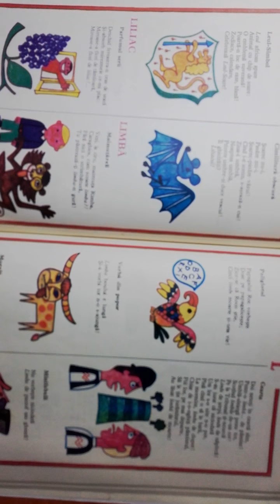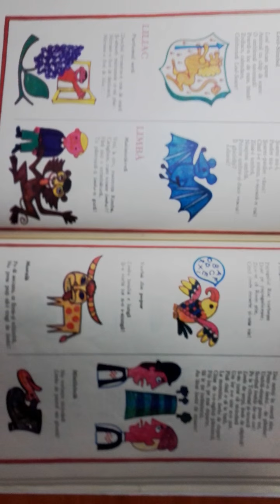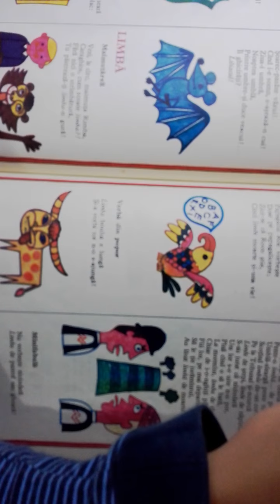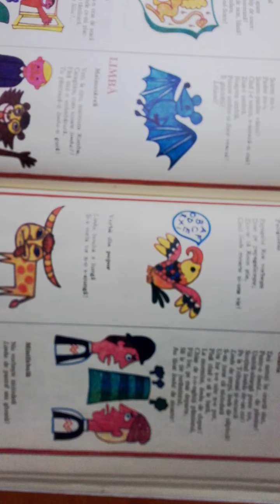Omonime „limbă”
Vezi, la circ, maimuța Rimba,
Caraghios, cum scoate limba?!
Fără nici o strâmbătură,
Tu păstrează limba-n gură!